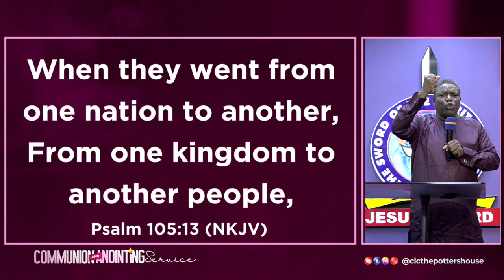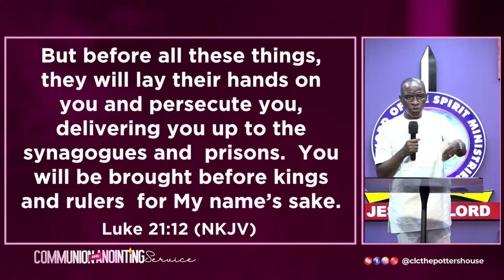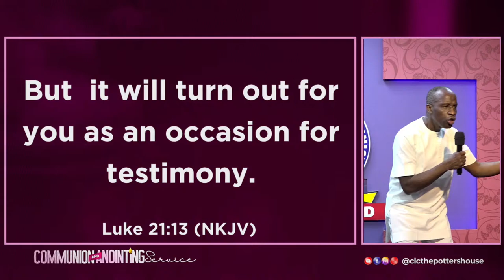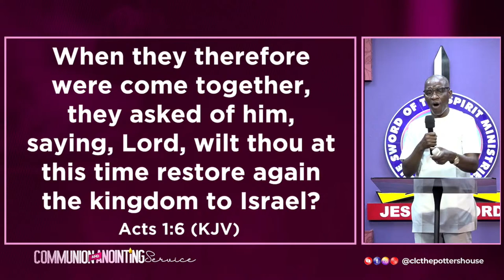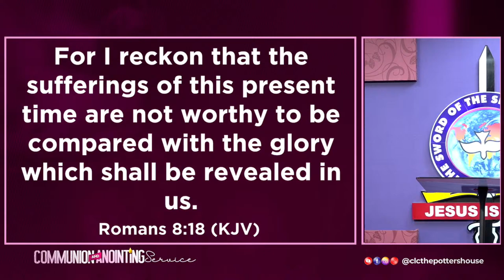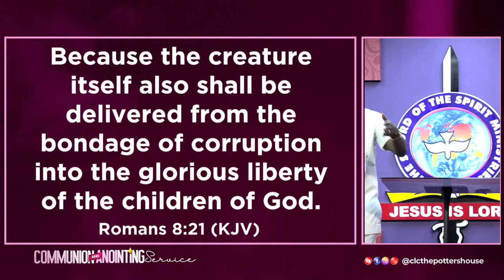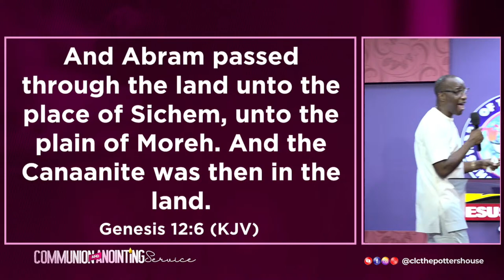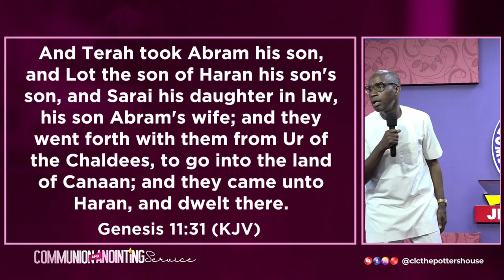1st Service | Anointing & Communion | 7th April, 2023 | The Potters House Broadcast